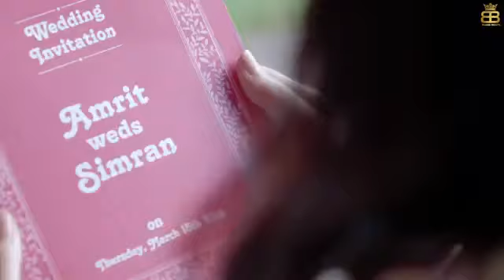Trending nakra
Trending nakara song